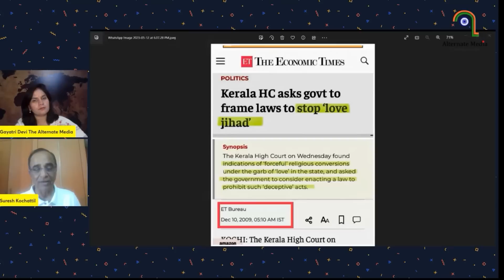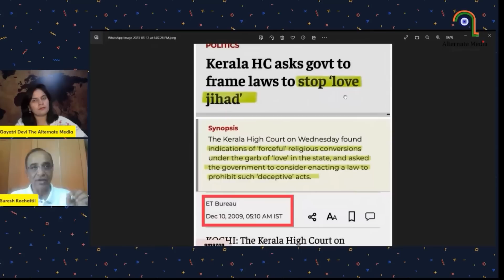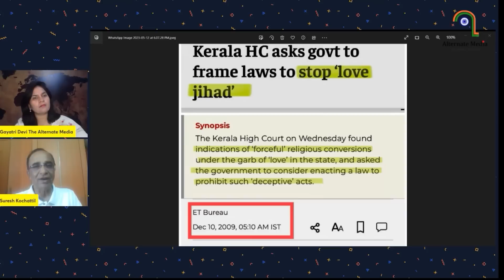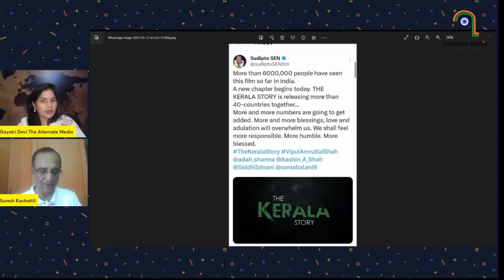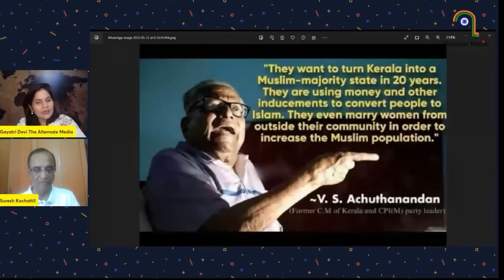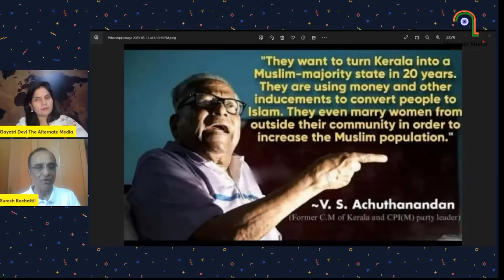Dhruv Rathee Vs Smriti Irani , Who Is The LIAR ? The Kerala Story | Suresh Kochattil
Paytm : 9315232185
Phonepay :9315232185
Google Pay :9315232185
UPI ID :bulletininseconds@oksbi